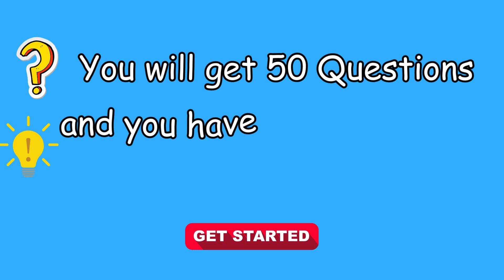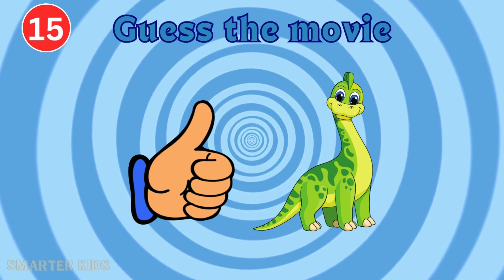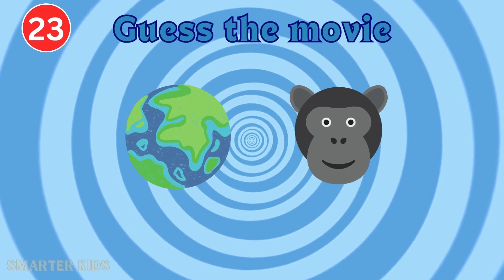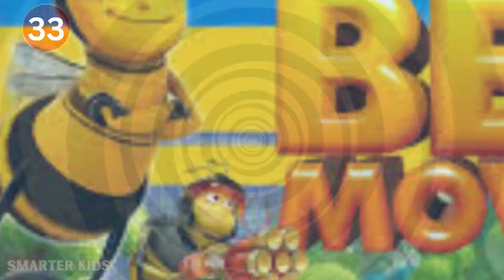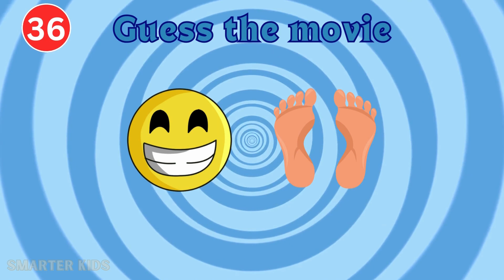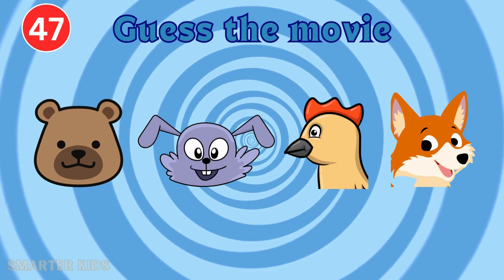Can You Guess the Movie 50 Emoji Quiz Challenge!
Welcome to the ultimate emoji movie quiz challenge! Think you're a movie buff? Test your knowledge and see if you can guess the titles of 50 iconic movies just by looking at emojis! Guess the movie by emoji From action-packed blockbusters to heartwarming classics, this emoji quiz will put your film knowledge to the test. Grab some popcorn, gather your friends and family, and join us for a fun-filled guessing game Can You guess the movie by emoji that will leave you entertained and amazed. Can you guess them all? Let's find out! Enjoy the video, and may the best movie guesser win!